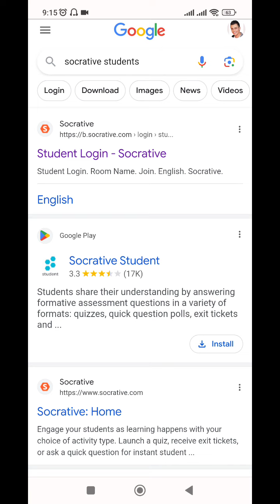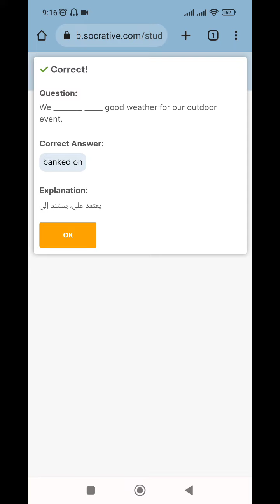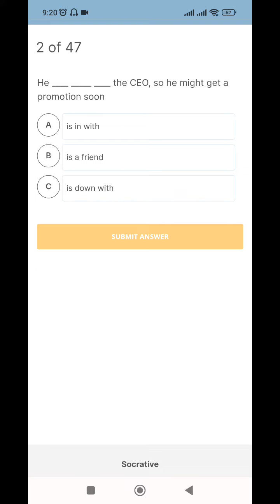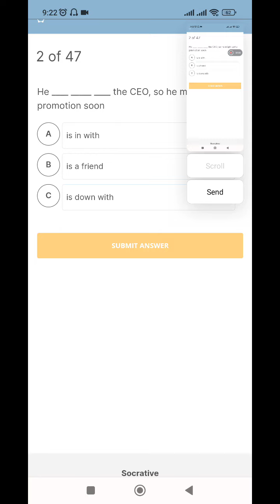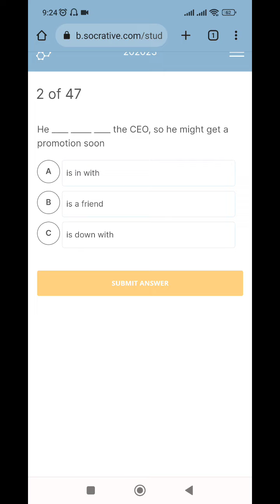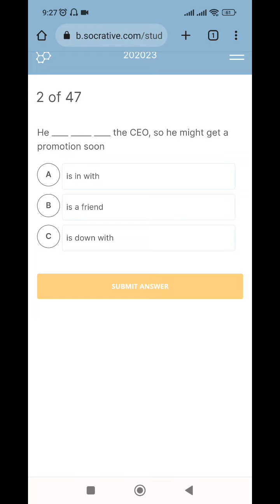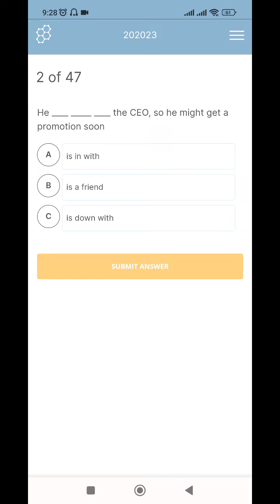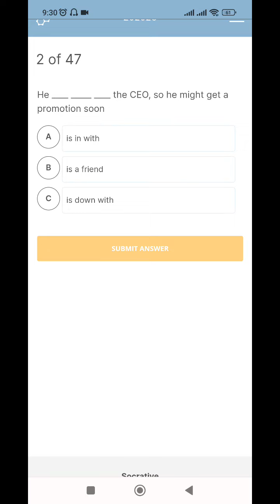طالب امسات حصل ع 1675يشرح شلون جاب هالنتيجة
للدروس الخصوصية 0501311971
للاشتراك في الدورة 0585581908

الفيديو يظهر طالبًا متحمسًا وهو يشرح بطريقة مبسّطة كيف يمكن للطلاب الانضمام إلى دورة "أمسات بلاس" وتحقيق علامة ممتازة.
يبدأ بشرح فوائد الدورة ومحتواها المتميز. يقدم نصائح للتفوق مثل التخطيط الجيد للدراسة، وتنظيم الوقت، ومراجعة المحاضرات بانتظام. يشارك تقنياته الشخصية للتعامل مع الضغوط وتجاوز التحديات. يشدد على التفاعل مع المدربين وطرح الأسئلة. الفيديو يلقي نظرة سريعة على الموارد المتاحة في "أمسات بلاس" مثل المحاضرات التسجيلية والملفات التعليمية. يختتم الفيديو بدعوة للطلاب للانضمام إلى الدورة والعمل نحو تحقيق النجاح والحصول على علامة ممتازة. emsat امسات دورة_ امسات